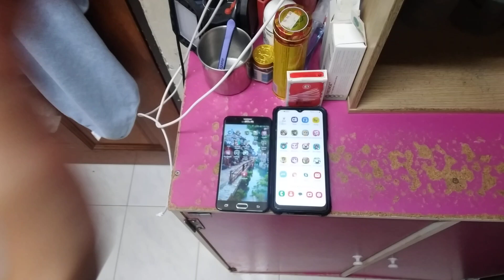My Talking Hank Islands Echo 24245